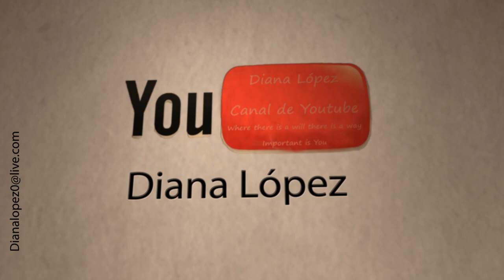Erasmus Italia (Padua) - UNED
Soy estudiante del "Grado de Psicología" en la "Universidad UNED", y por medio de estos vídeos iré compartiendo mi experiencia como participante del programa Erasmus+ en la "Università di Padova".

INTECCA (Innovación y Desarrollo Tecnológico de los Centros Asociados)
Plataforma de Telecomunicación para los Centros y Aulas de la UNED.

Grupos de la UNED en Facebook creados por estudiantes